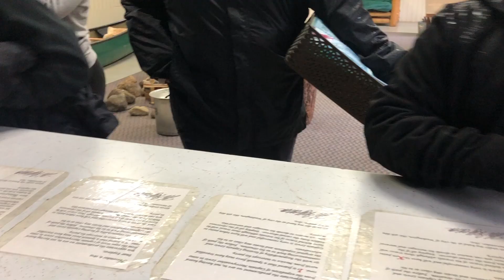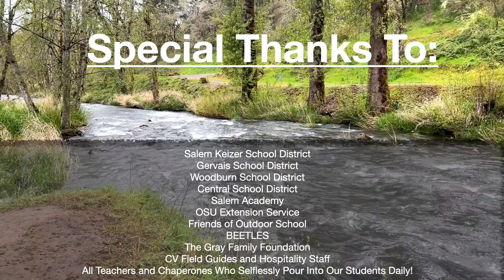Highland Outdoor School Fall 2022